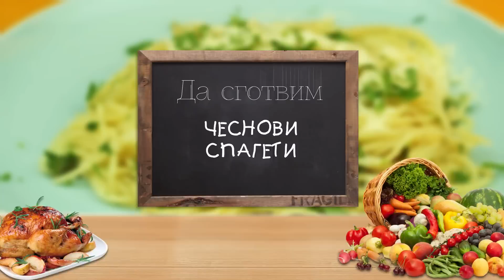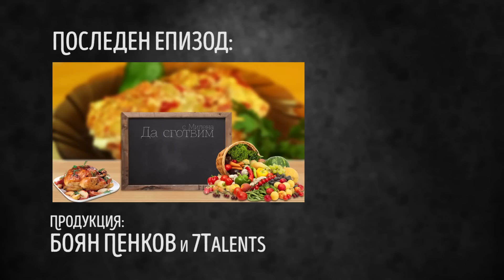Леко пикантни чеснови спагети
Продължаваме с поредната мноого вкусна, бърза, лесна и минималистична рецепта. Тя е много подходяща за всички, които купонясват до края на лятото, а след това искат да похапнат нещо вкусно. Нужните ни продукти за тези леко пикантни чеснови спагети са:

500 грама спагети
100 милилитра олио
6 скилитки чесън
1 връзка магданоз
50 грама пармезан
половин чаена лъжица сол
2 щипки млян черен пипер
половин чаена лъжица едър лют червен пипер